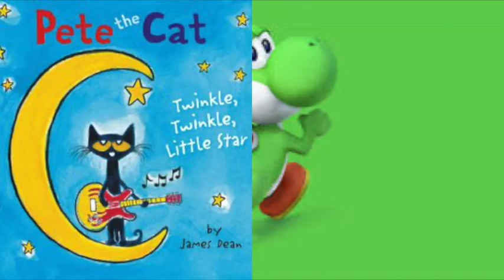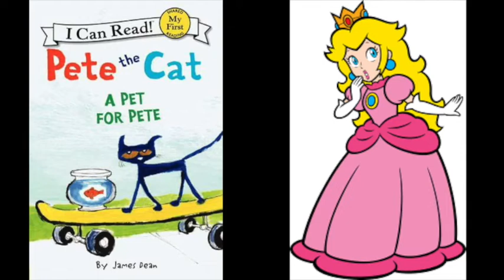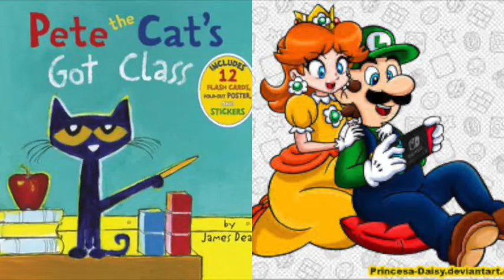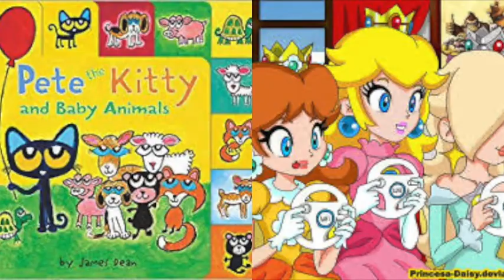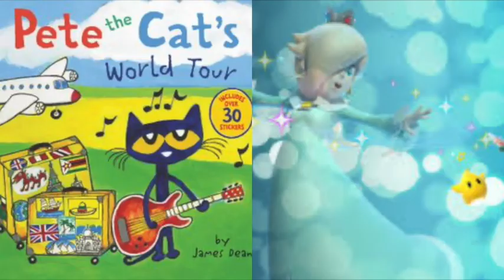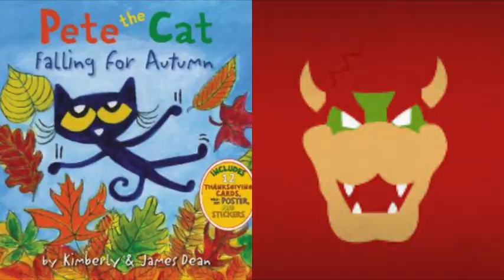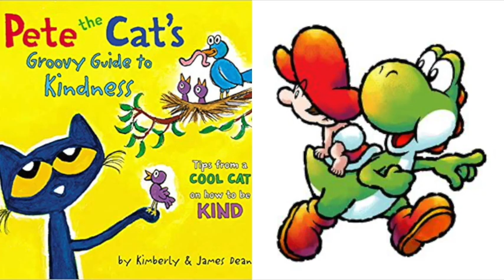Pete The Cat and Super Mario Bros Pictures